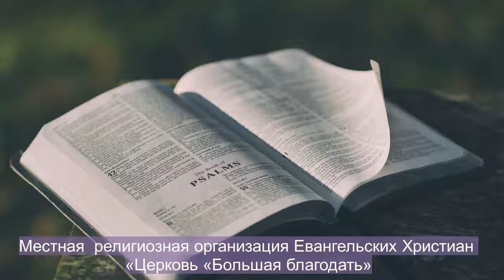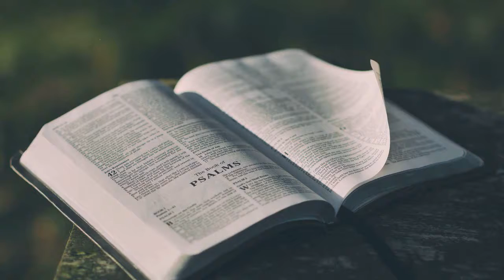23. 08. 2020. ВОЗЛОЖИ ВСЕ ЗАБОТЫ НА НЕГО ! Вилаят Гурбанов